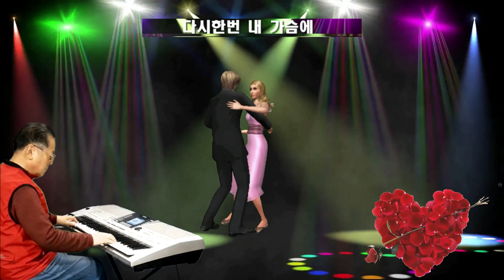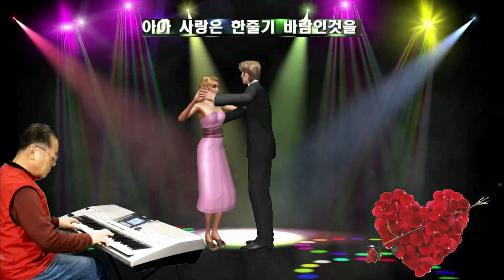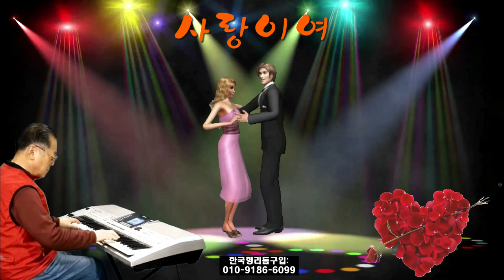사랑이여/전자올겐연주/Yamaha s910연주/마당손한국형리듬/슬로우락/영상편집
야마하s910이 새롭게 태어났습니다.명기는 사용자가 사용하기 편리하도록 잘 튜닝된악기입니다."마당손전자올겐연구소"는 여러분들의 궁굼한 사항을 모두 해결 해 드립니다.  전자올겐연주에 입문하시는 분들이나 악기에관하여 궁굼한 사항이있으신 분들은 아무 부담없이 방문 해 주세요.전자올겐연주의 지름길로 안내해드리고 궁굼한점을 해결 해 드리겠습니다.